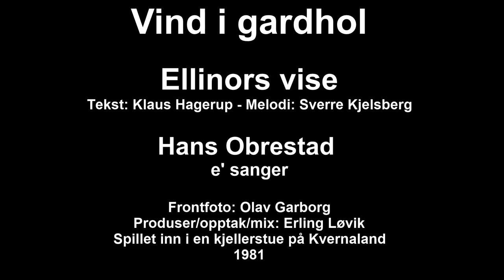Ellinors vise - Vind i gardhol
Vokalist: Hans Obrestad
Produsent, opptak, mix: Erling Løvik
Opptatt i en kjellerstue på Kvernaland, Jæren, i 1981